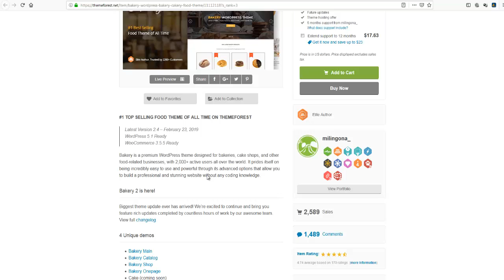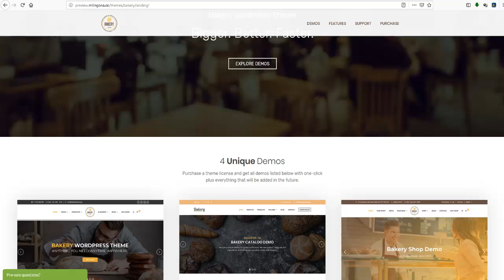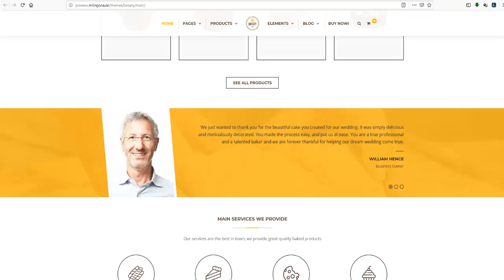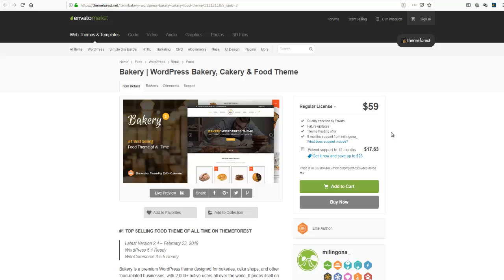Bakery - WordPress Bakery, Cakery & Food Theme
Bakery is a premium WordPress theme designed for bakeries, cake shops, and other food-related businesses, with 2,000+ active users all over the world.

It prides itself on being incredibly easy to use and powerful through its advanced options that allow you to build a professional and stunning website without any coding knowledge.

Biggest theme update ever has arrived! We’re excited to continue and bring you feature rich updates completed by countless hours of work by our awesome team.

Main Features : Bakery - WordPress Bakery, Cakery & Food Theme
One-click demo data import
80+ pre-built pages
50+ custom shortcodes
Drag & drop page builder
Powerful theme options
6 header styles
Mega menu support
WooCommerce compatible
YITH Catalog Mode compatible
Custom order forms
Parallax support
Multiple map styles
MailChimp integration
MailChimp for WordPress compatible
Google Analytics integration
Coming soon & maintenance mode
Responsive & retina ready
Speed optimized
SEO optimized
Multilingual & translation ready
Customizable footer
Child Theme included
WPML compatible
Contact Form 7 compatible
WPBakery Page Builder plugin included ($45 value)
Slider Revolution plugin included ($25 value)
4 product styles
2 team members styles
1000+ custom font icons
Opening hours widget
Icon Box shortcode
Image Box shortcode
Before After shortcode
Animated SVG shortcode
Piechart shortcode
Filterable shortcode
Carousel Anything shortcode
Anchor functionality for One Page sites
Integrated Search
Back to Top button functionality
Post Formats: Audio, Video, Standard, Gallery, Link, Quote
Social Share functionality
Advanced typography options
800+ Google fonts supported

Get Premium Courses : Only for 10$ Only

WP Theme For Bakery
best wordpress themes
best wordpress themes 2019
best wordpress themes for small business
wordpress themes
best wordpress theme
free cake wordpress theme
bakery website template free
cupcake wordpress theme
bakery websites templates
bakery websites templates
top bakery websites